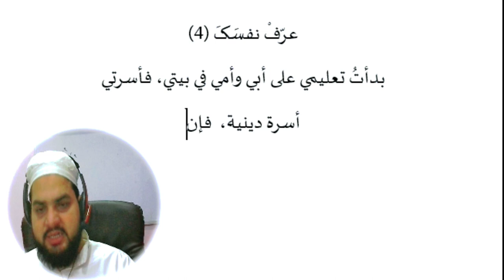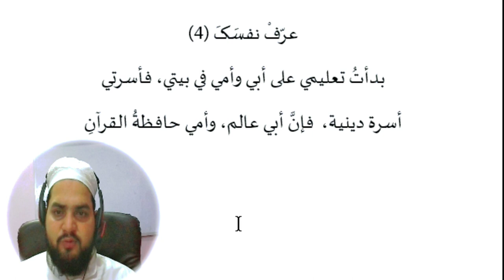Chapter 17, Diary in Arabic, introduction in arabic (4) اپنا تعارف عربی میں کیسے لکھیں